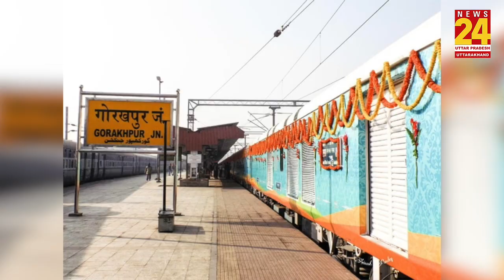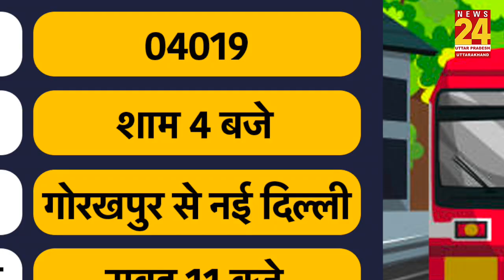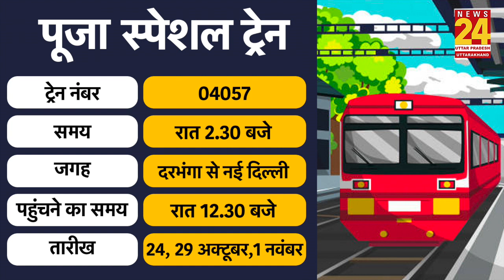दिवाली और छठ पूजा के लिए रेलवे ने चलाई स्पेशल ट्रेनें, मिलेगा कन्फर्म टिकट